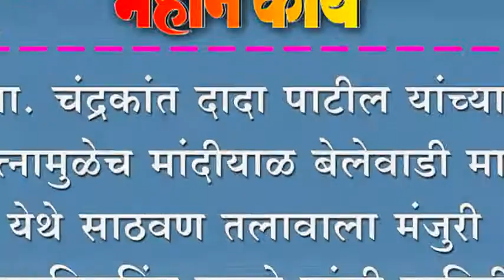ना. चंद्रकांत दादा पाटील यांच्या प्रयत्नामुळेच मांदीयाळ बेलेवाडी मासा येथे साठवण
ना. चंद्रकांत दादा पाटील यांच्या प्रयत्नामुळेच मांदीयाळ बेलेवाडी मासा येथे साठवण तलावाला मंजुरी समरजितसिंह घाटगे यांची माहिती